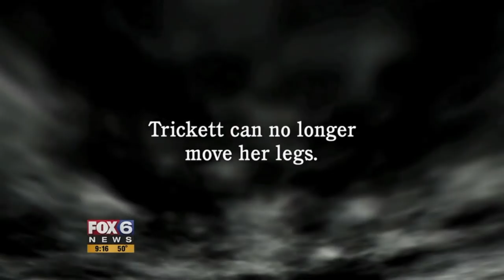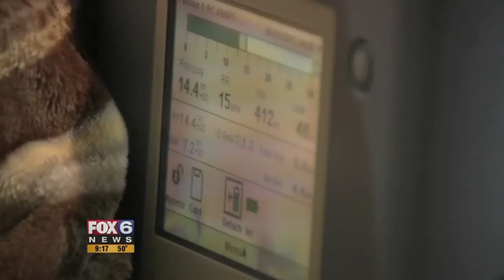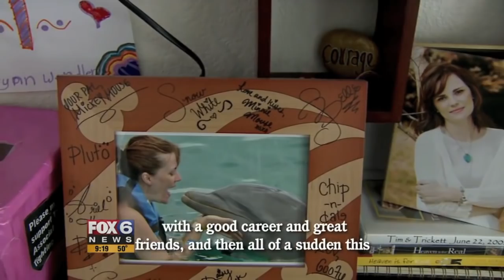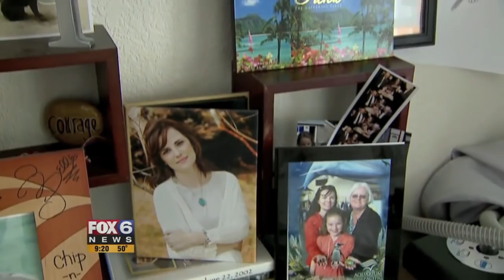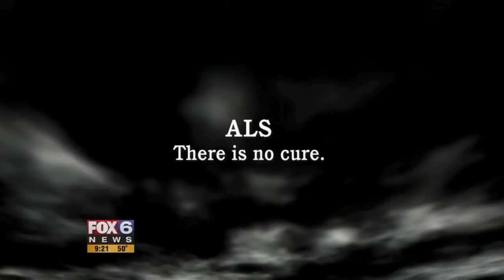Trickett's Story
Many people became aware of ALS through the Ice Bucket Challenge.  Few, however, still really understand the disease and what it does.  This intimate story reveals one woman's moving and unforgettable journey with ALS.